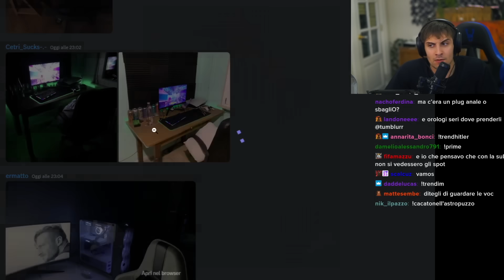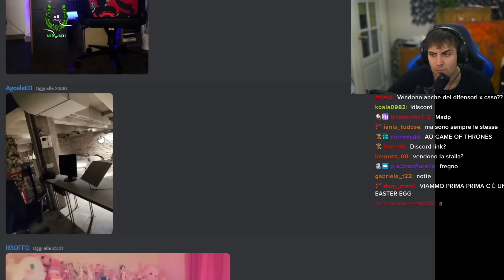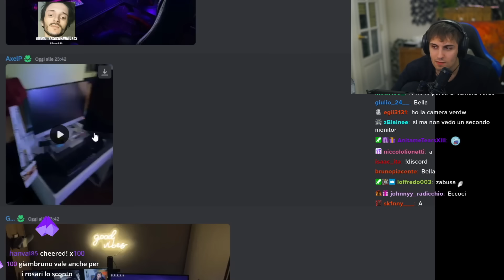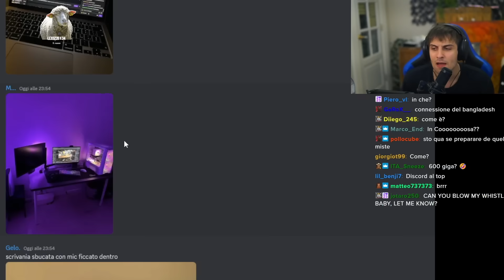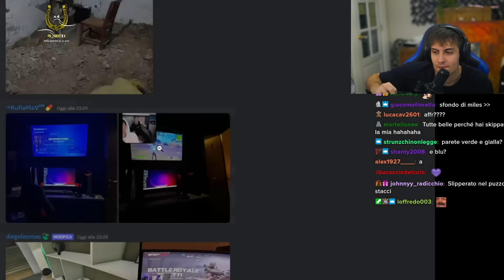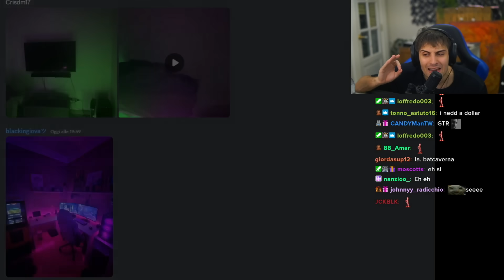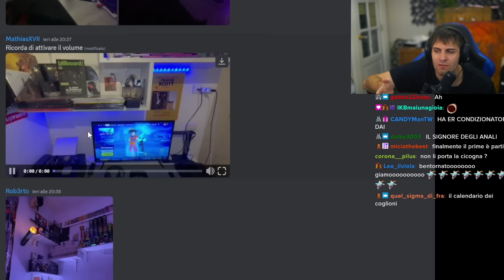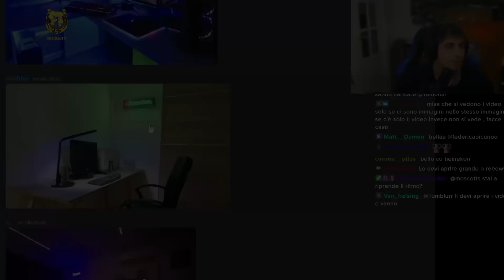BLUR VALUTA le POSTAZIONI dei SUB #8